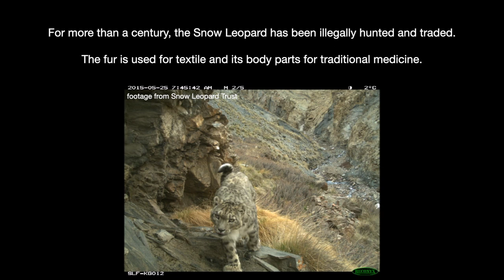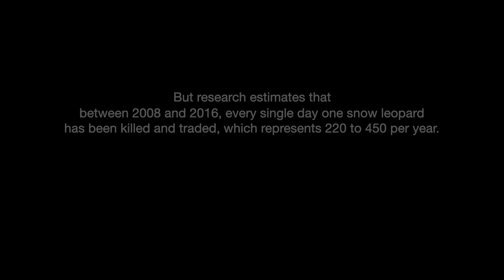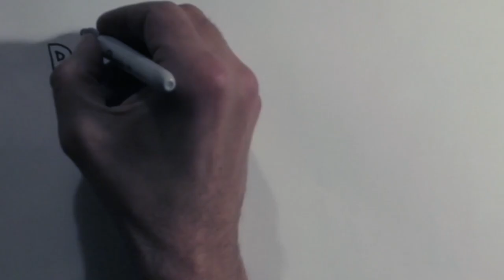Snow Leopard - Story from the Mountains of Central Asia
In June 2021, an expedition was led by the Snow Leopard Trust and rangers in Kyrgyzstan to find the track of the ghost of the mountains and to set up camera traps.

Snow Leopards live in the high mountains of the Himalayas and Central Asia, one of the world’s harshest conditions.
Conservationists and scientists are working together with local communities to protect Snow Leopards and their habitat.